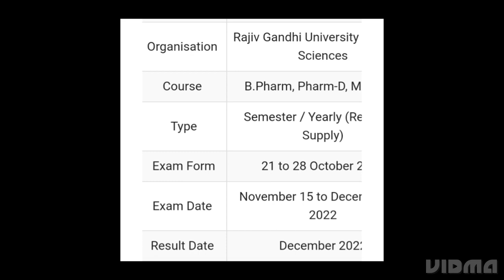RGUHS RESULT 2022 B.PHARM,PHARM-D,M.PHARM SEMESTER RESULT RELEASED DATE OUT, HOW TO CHECK